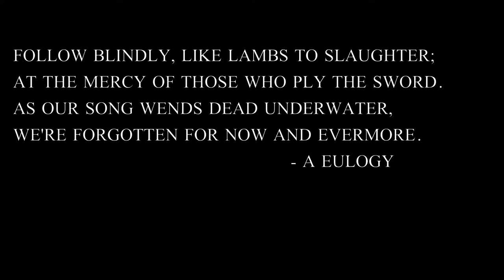Full Fathom Five - The Theme of The Tempest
They once lived, here, in this place. In this world, it is submerged beneath billions of gallons of water. In mine? It is probably long gone, the victim of a half dozen calamities.